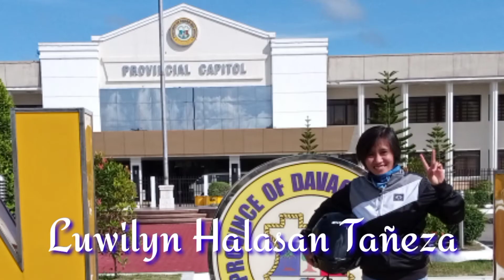Kantahan Sa Tanghali-an||Bisaya ni Bai||Luwilyn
Walang basagan ng trip😂

Keep safe po,Love you 😘